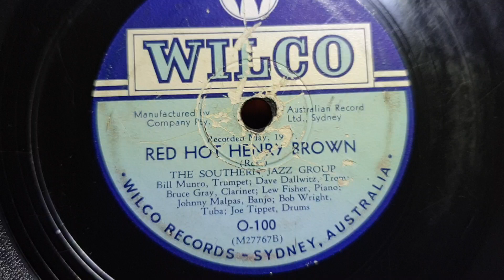Red Hot Henry Brown. The Southern Jazz Group. Wilco 78rpm record. Brunswick Seville Gramophone